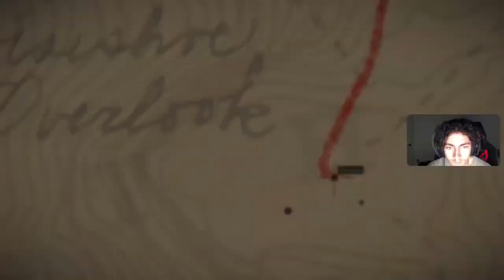Red Dead Redemption 2 | Part 4 | Bear Hunt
in regards to not being able to post the rest of the videos, the VOD's for them will be sent here if they cannot be edited and uploaded, enjoy

the VOD is also on my VOD channel @xtreamXPLUS  there is no confusion on where the VOD's went, to see All VOD's quicker go to that channel to watch them